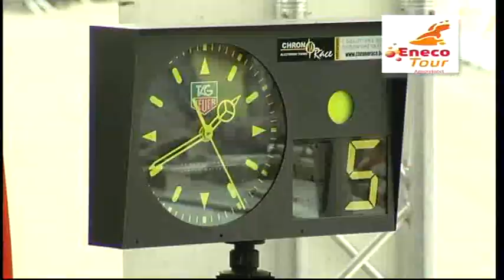Fiets033 25-8-2009. EnecoTourAmersfoort 2009 Slotetappe. EnecoTour.Com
Fiets033 EnecoTourAmersfoort 2009 slotetappe. Afrt 750 jaar